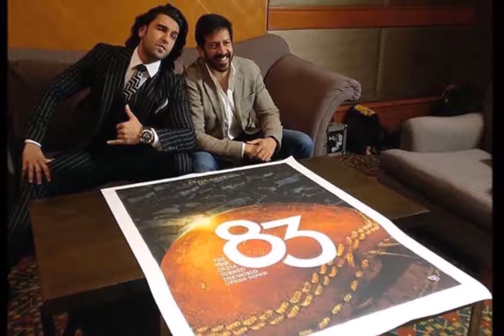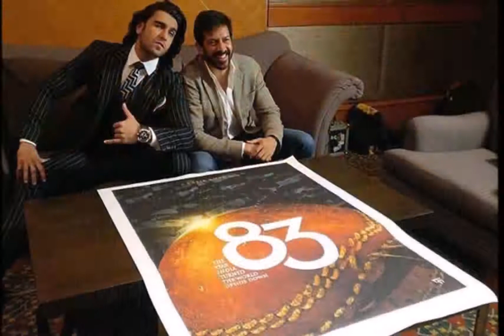83 के लॉंच पर रणवीर सिंह ने कपिल देव के गालों पर किया प्यार भरा 'किस'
83 के लॉंच पर रणवीर सिंह ने कपिल देव के गालों पर किया प्यार भरा 'किस'

एक साथ कई सारे कामों में व्यस्त होने के बावजूद रणवीर सिंह की झोली में एक और महत्वपूर्ण रोल आकर गिरा है । रणवीर सिंह फ़िल्ममेकर कबीर खान की आगामी फ़िल्म ’83, में भारतीय क्रिकेट के इतिहास के सबसे यादगार पल को फ़िर से जीवंत करेंगे ।

इस फ़िल्म में रणवीर सिंह दिग्गज क्रिकेटर कपिल का किरदार निभाते हुए नजर आएंगे । 1 9 83 में, कपिल देव के नेतृत्व में भारतीय क्रिकेट टीम ने इंग्लैंड में वेस्टइंडीज के खिलाफ़ 43 रनों से मैच जीता और विजेता ट्रॉफ़ी को अपने हाथ में उठाया । क्योंकि यह फ़िल्म को अगले साल शुरू होने वाली है इसलिए मेकर्स ने क्रिकेटर्स को सम्मानित करने के लिए एक स्पेशल इंवेंट आयोजित करने का मन बनाया है ।

बुधवार की दोपहर, रणवीर सिंह ने इस कार्यक्रम में भाग लिया और क्रिकेटरों को सम्मानित किया । वह न केवल कपिल देव से मिले, बल्कि उनके गालों पर एक प्यारा सा किस देकर उनके प्रति अपने प्यार को जाहिर किया । इतना ही नहीं रणवीर सिंह क्रिकेटर कृष्णम्माचारी श्रीकांत के साथ अपने लोकप्रिय गाने 'तत्तड़ तत्तड़' पर डांस भी किया ।

रणवीर सिंह इस फ़िल्म में अहम भूमिका निभाए थे, इसी के साथ इस फ़िल्म में अन्य कलाकार भी काफ़ी दमदार रहेंगे । अन्य क्रिकेटर्स के तौर कलाकारों का चयन अभी तक प्रोसेस में है । यह फ़िल्म असल की लोकेशन पर फ़िल्माई जाएगी और इसकी शूटिंग अगले साल की शुरूआत में होगी ।

1983 में विश्वकप जीतने वाली टीम में कपिल देव, मोहिंदर अमरनाथ, सुनील गावस्कर, कीर्ति आजाद, यशपाल शर्मा, कृष्णम्माचारी श्रीकांत, रोजर बिन्नी, बलविंदर सिंह संधू, संदीप पाटिल, सैयद किरमानी, मदन लाल, रवि शास्त्री, दिलीप वेंगसरकर, सुनील वाल्सन और उनके प्रबंधक पीआर मान सिंह शामिल थे ।

फ़िल्मों की बात करें तो, रणवीर सिंह इन दिनों संजय लीला भंसाली की पीरियड ड्रामा फ़िल्म पद्मावती की रिलीज की तैयारी में जुटे हुए है । इस फ़िल्म में वह अलाउद्दीन खिलजी की भूमिका में नजर आएंगे । इस फ़िल्म में उनके अलावा दीपिका पादुकोण, रानी पद्मावती के किरदार में और शाह्दि कपूर राजा महारावल रतन सिंह के किरदार में नजर आएंगे । यह फ़िल्म 1 दिसंबर को सिनेमाघरों में रिलीज होगी ।